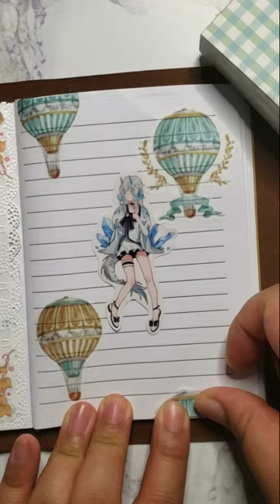Scrapbook| Journal with me! Page 15: 【Hot Air Balloon】